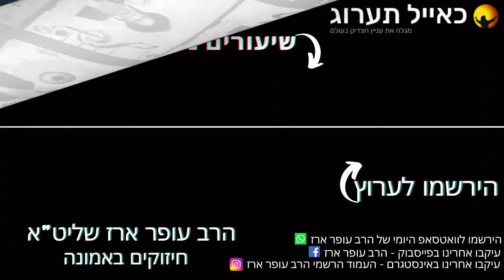הרב עופר ארז - סבלנות סוד השלום בית